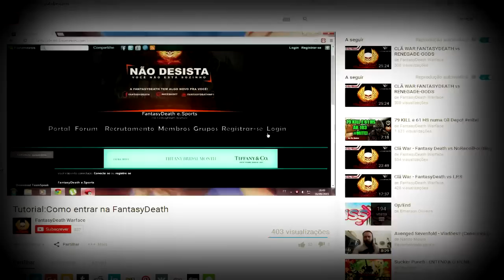[Warface] Principais Erros em CF #1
- Fala galera! Quem aí nunca deu uma mancada em CFs e fez o time perder? Pois esses dias acabaram! A partir de hoje estaremos lançando uma série com os erros mais comuns em CFs.

- Toda semana serão mostrados 3 erros e como corrigi-los.
Dependendo da repercussão desse vídeo, a gente vai estar trazendo várias continuações.

- Então comenta ai em baixo se vocês querem mais vídeos como esse.